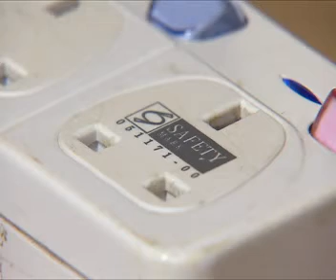电器使用不当 住家容易引起火患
民防部队数据显示，我国去年有超过300起因用电不当而引起的火患，其中三分之二发生在住家内，同前年相比，增加了十起。记者林思敏报道。